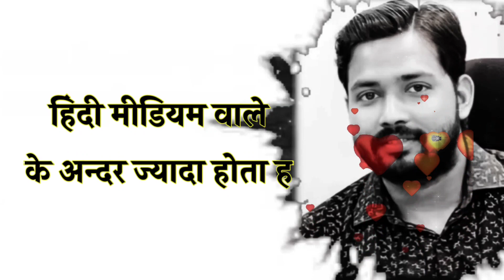ganw ke ladko ki mehnat